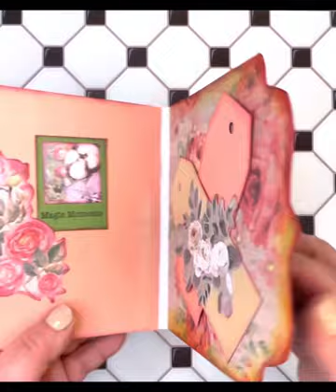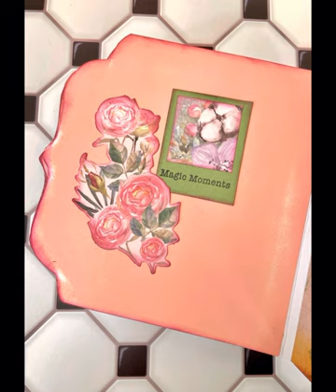Crafter’s Companion Craft Club Memory Book March 2023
For full details on what is in this kit and more information about the club checkout my blog page:

I also have all previous subscription boxes posted on my blog as well.